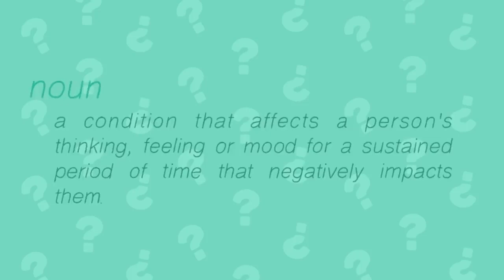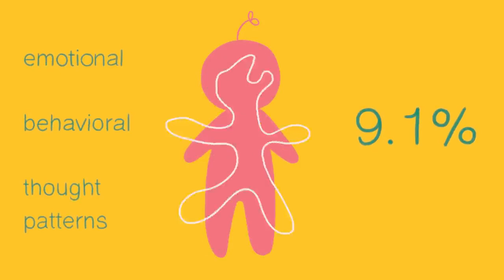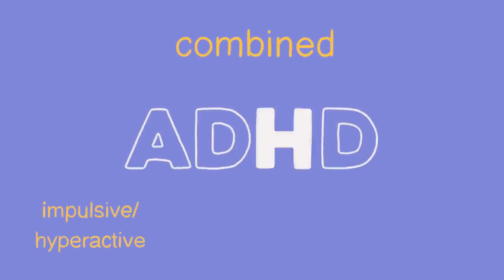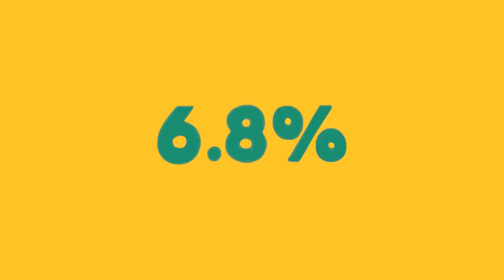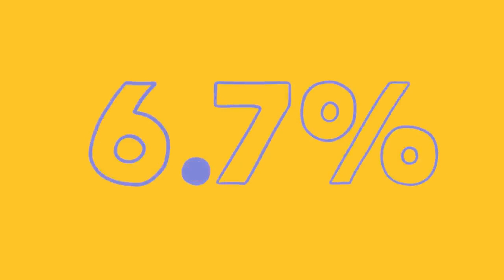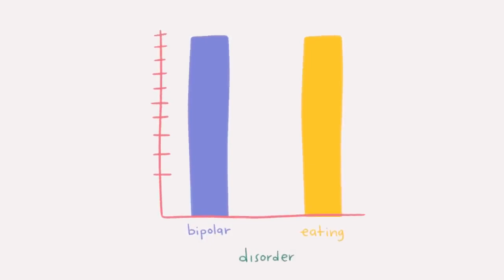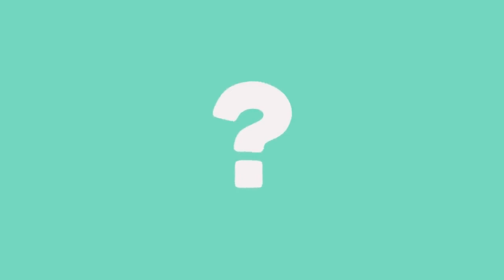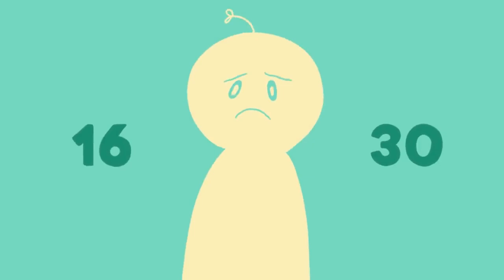Breaking the Stigma: A Mental Health Journey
We will examine some of the major elements that have an impact on our mental health in this video because it is a crucial component of our total well-being. We'll talk about the value of taking care of oneself, managing stress, and getting help when you need it. Also, we will discuss some prevalent mental health issues like anxiety and depression and offer management advice.
We think that talking freely and honestly about mental health is important, and our intention with this film is to create a welcoming environment for that conversation. We hope that this movie will give you insightful information and resources, whether you are battling with your mental health or are just curious.
In addition to lowering stigma associated with mental health conditions, we hope that this film will give you the knowledge and resources you need to take care of your own mental health. Take care of yourself if you want to live a happy, healthy life. Mental health is just as important as physical health.